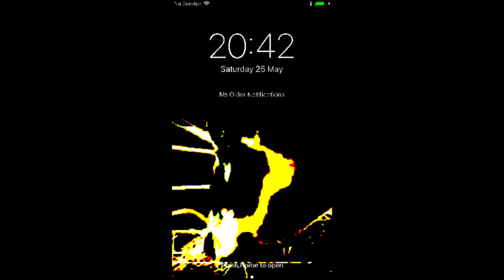7 Up Lift Down